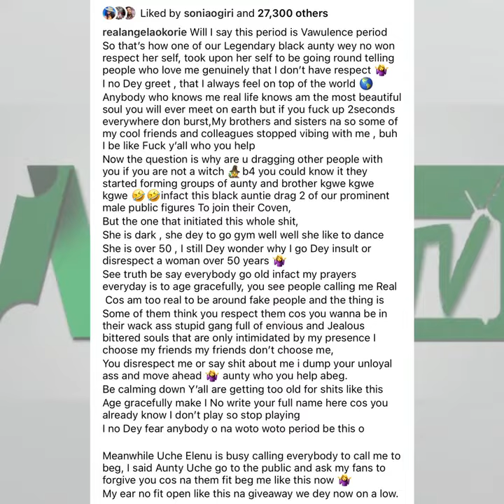Angela Okorie Blast Aunty “Kate Hensaw”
Actress cum singer AngelaOkorie blast Aunty Kate Henshaw

Share your nollywood stories anonymously with us